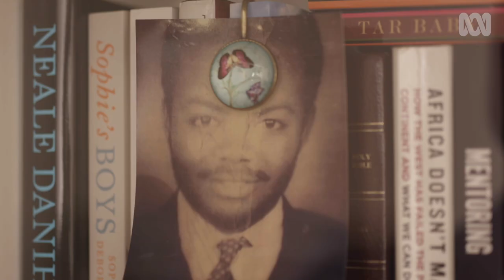These refugees have created a beautiful Christmas tradition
Aminata Conteh-Biger was a newly arrived refugee when she was welcomed into a family of former refugees to share their Jewish/Christian/Australian Christmas.

That Christmas is a collection of stories about a Christmas like no other, told by the people who lived through them. Some of the storytellers are familiar faces, some are new.

Happy Christmas. We not die, oh. Happy Christmas We not die, oh. Happy Christmas. We not die, oh. Happy Christmas.
I am from Sierra Leone, West Africa. I grew up in the capital city, Freetown. My family are Muslim and I went to Catholic school, I also went to a Methodist school and that's where I became a Christian.